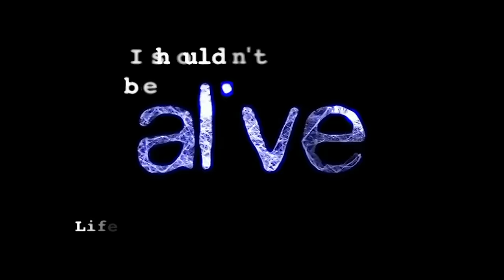The Nightmare in the Canyon 😱| S02 E06 | I Shouldn't Be Alive | Full Episode | All Documentary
Two brothers go on a hike in Utah's Canyons. They expect the trip will take no more than 8 hours, but when freezing temperatures come, one brother breaks his leg and the other has to find help... and fast.